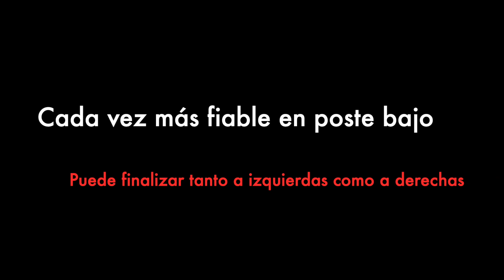Scouting: Mangok Mathiang (2,08, 1992)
Austrialian/Sudanese player Mangok Mathiang, currently playing  Bahcesehir at BSL Turkish League, averaging 11,3 PPG and 9,7 RPG.

Great roller, his 7 ft wingspan makes him a rim protector in defense. In the past years he has developed a nice post offense using not only his right hand but also his left hand.

At Bahcesehir he is averaging three times more assists than the past year at Vanoli Cremona (1,77) and he has also reduced his turnovers from 2,2 to 1,6. Despite Turkish League is less competitive than Legabasket, his improvement makes him a good option for Eurocup/BCL teams in Europe